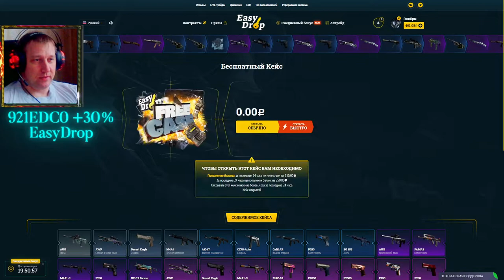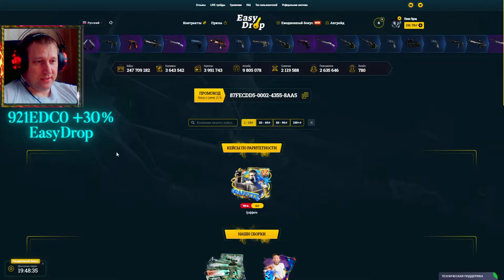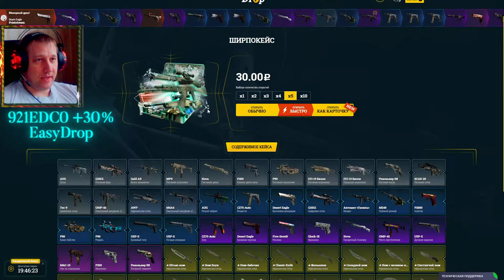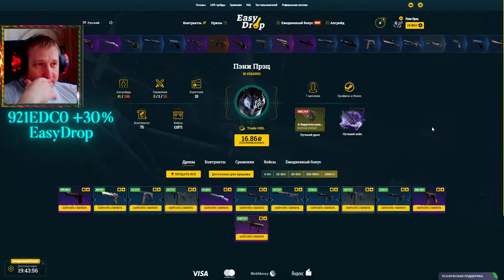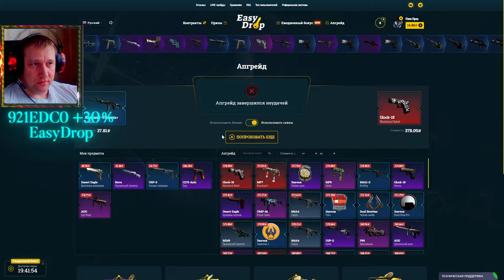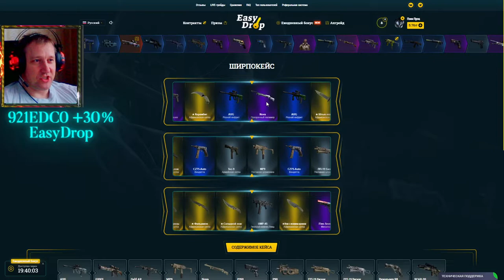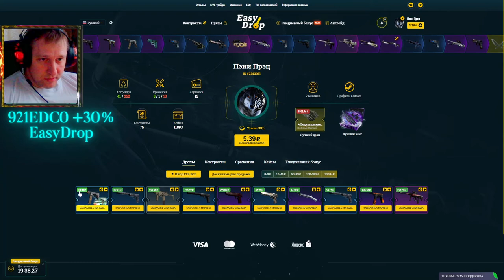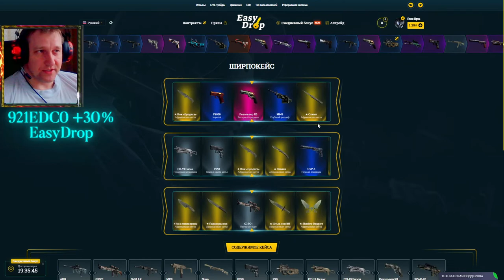EasyDrop ► ИзиДроп ► Лютый окуп с 250 рубасов